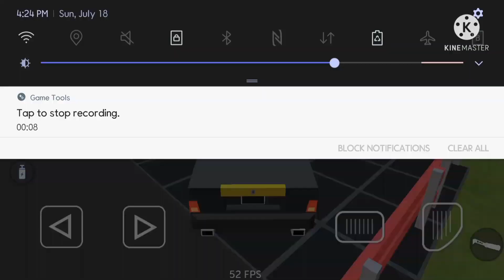McDonald's Roleplay in Simple Sandbox 2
Game: Simple sandbox 2
Recorder: Game tools